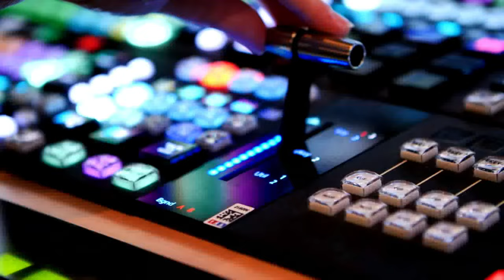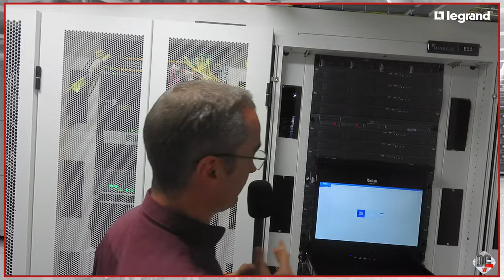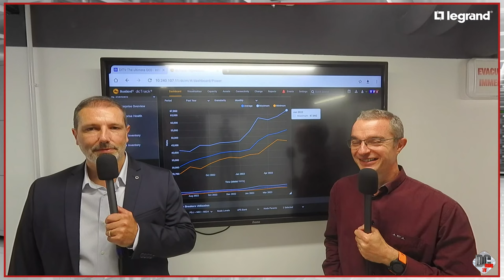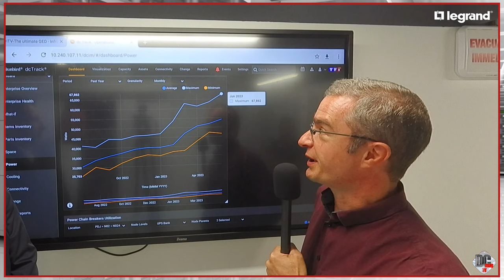Exclusivité DCmag – Le choix par TF1 des baies Minkels, des PDU Raritan et du DCIM (vol 4)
Dans ce quatrième volet de la modernisation de l’informatique de TF1 - une exclusivité vidéo de DCmag et Legrand - David Sarfati, Service Owner Systèmes à la Direction Infrastructures, Cloud et Ingénierie (DICI) du groupe TF1, accompagné de Fabrice Barbero, responsable commercial chez Legrand Datacenter Solutions, revient sur le choix des baies Minkels.

TF1 a été séduite par la couleur blanche des baies et les PDU monitorés de Raritan pour mesurer la consommation énergétique de chaque baie, la température et l'hygrométrie, des informations remontées dans le DCIM dcTrack de Sunbird, qui permet également la modélisation du datacenter en 3D.